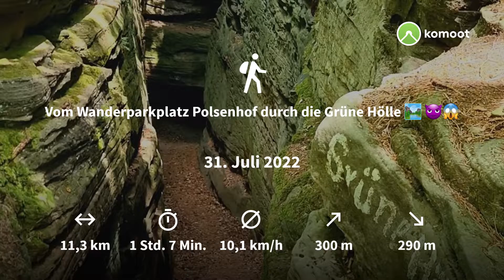Vom Wanderparkplatz Polsenhof durch die Grüne Hölle 🏞 😈😱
Wanderung zur Grünen Hölle über Maria Thersien Stein , Eulenhorst und Hummentor.